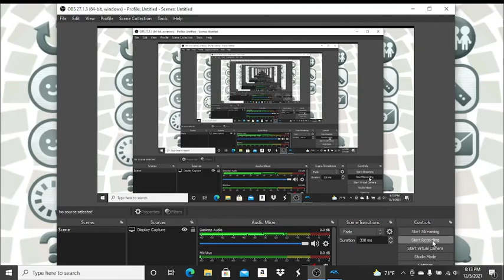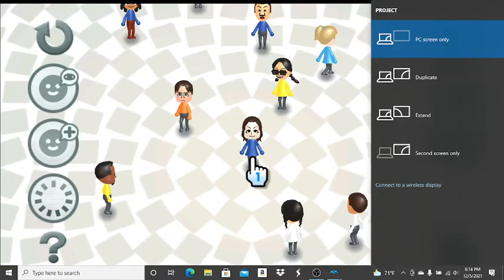Wii Sports Custom CPU Mii Tutorial: Cali